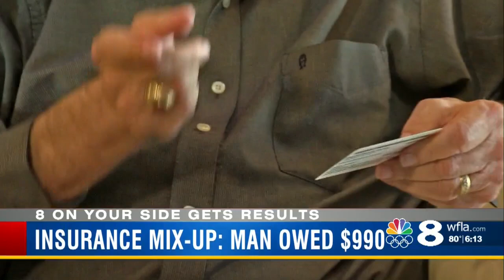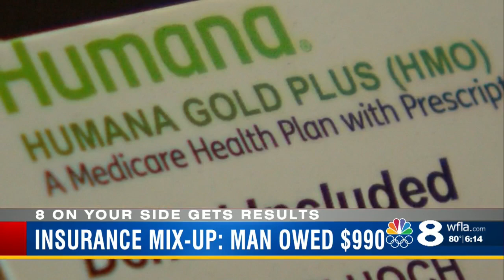81-year-old Palm Harbor man gets nearly $1K back after insurance mix-up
81-year-old Palm Harbor man gets nearly $1K back after insurance mix-up.  Mahsa Saeidi investigates.